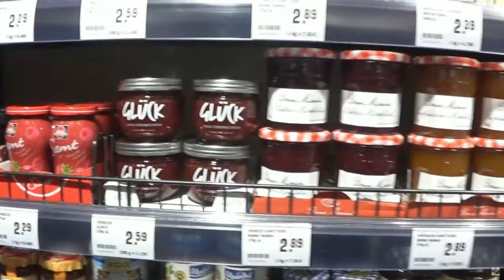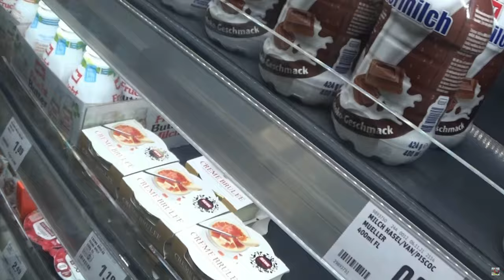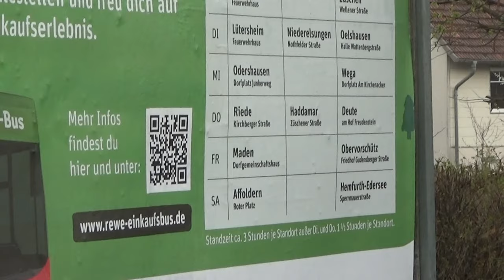Der REWE Bus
Ihr kennt bestimmt noch vor knapp 2 Jahren den REWE Zug. Ein erstes Projekt von REWE und Deutsche Bahn. Und weil es schon mit den REWE Zug ein Voller erfolg war, wurde nun der REWE Bus gegründet und hat so seine Vor- und Nachteile!
▬▬▬ Uploads ▬▬▬
✔  Mein Discord Server: